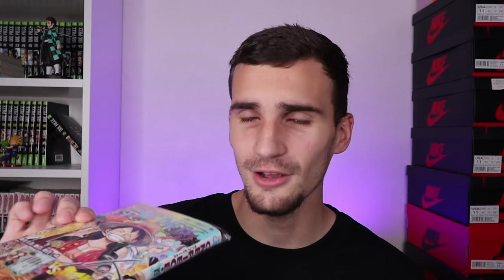MES ACHATS SNEAKERS ET SAPES SUR VINTED DE NOVEMBRE !! (Uniqlo, Jordan 1, Dunk...)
Yo, achats en folie pour ce mois de Novembre. Jordan, nike, pantalons, Vinted, que des folies.